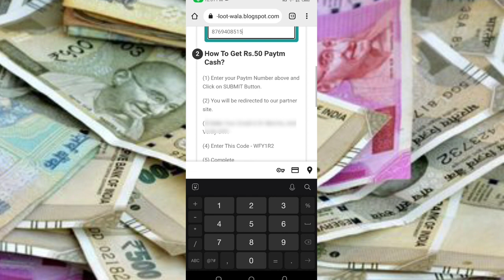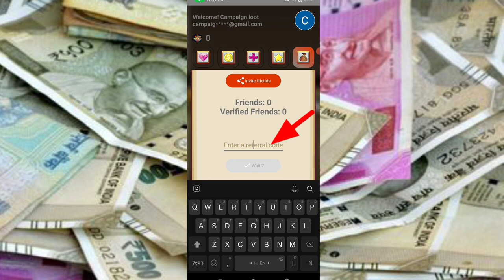Today New Campaign Loot Offer 50₹+50₹+50₹ Instant Paytm Cash || Tasks💰Campaign BUG|| New Paytm app